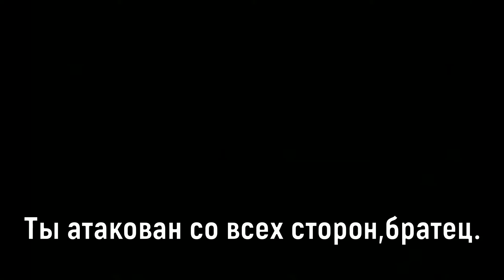RAP DUEL-Tom Clancy's Rainbow six: siege X League of Legends